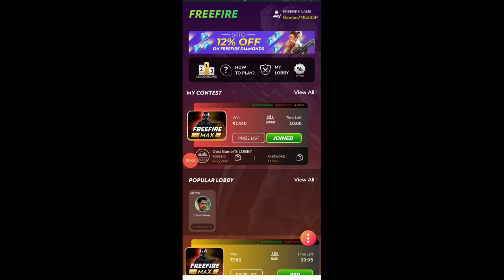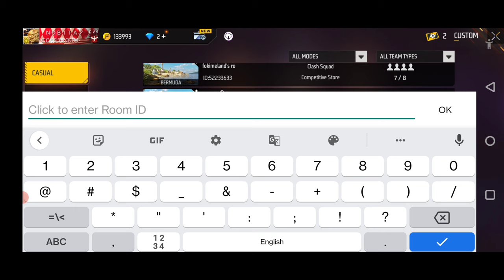Winzo Free Fire Tournament Custom Not open problem | Winzo FF Tournament Not And Available Room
Hello friends aaj ka jo video hai vah Winzo FF Tournament ke bare me hai